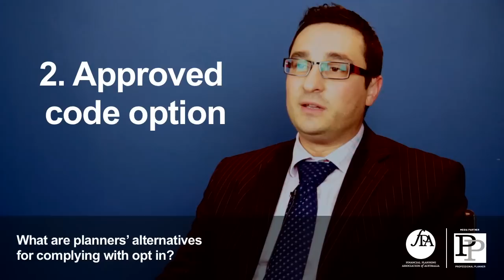Bulletproof Advice Series 4/5 Opt-In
The FPA solution to Opt-In helps the profession build a better framework for service and remuneration practices to ensure that clients are not only clearly informed about charges and services but that these are suitable for their circumstances.  In addition these arrangements can be reviewed and adjusted according to the agreement between the financial planner and the client.

What are the principles you need to adopt in terms of your service renewal and charging processes?   How can you ensure that your clients are only given advice that they really need? How can you introduce or improve your on-going service agreements?

Find out more about Opt-In and Fee Disclosure by visiting the FPA's Bulletproof Financial Planning Toolkit